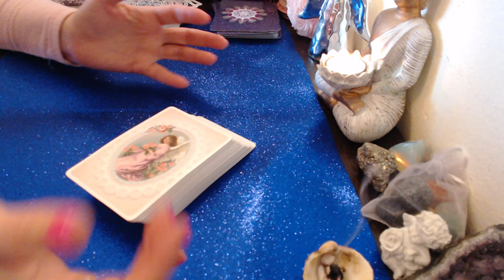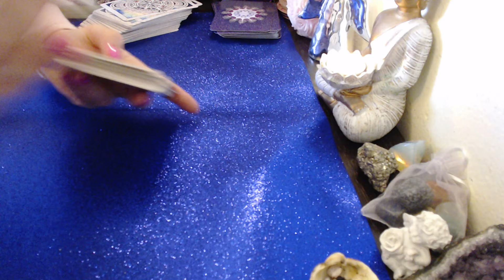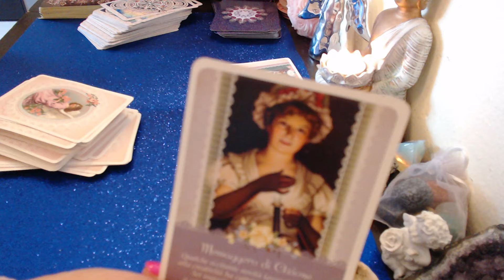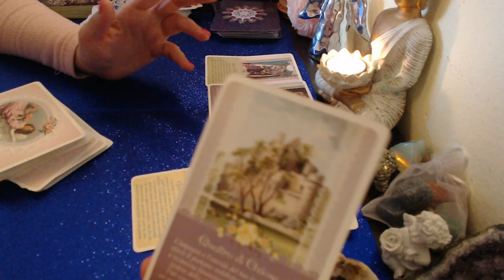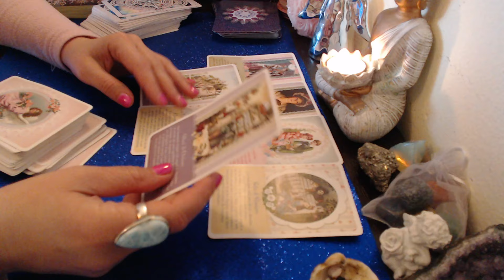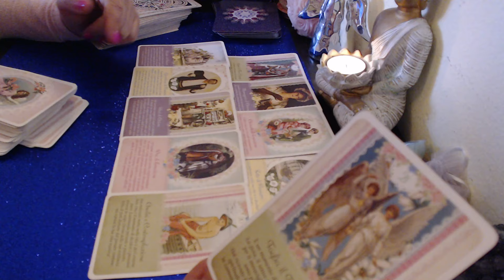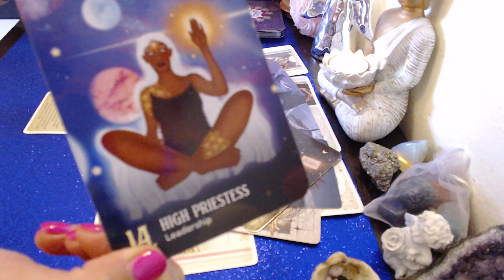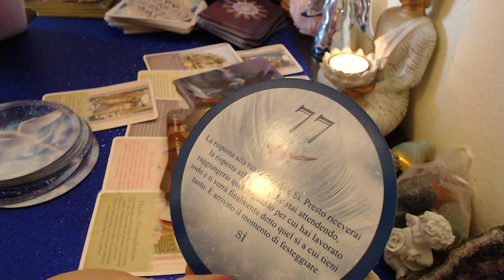🔮💖ZODIA BERBEC PREVIZIUNI LUNA APRILIE IUBIRE ALEGERI PARTNENERIATE